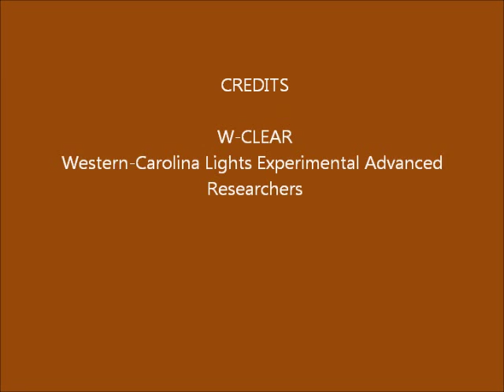Brown Mountain Lights Camera 1 August 25-26, 2015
[Note: camera not operated 8/24-25/15.]  Dusk-to-dawn 30-second images. Partly to mostly cloudy with bight moonlight early.  Fewer interesting lights.  Some black images due to camera problems, from ~ 4:45 - 5:20.